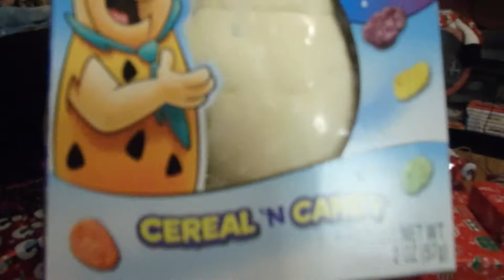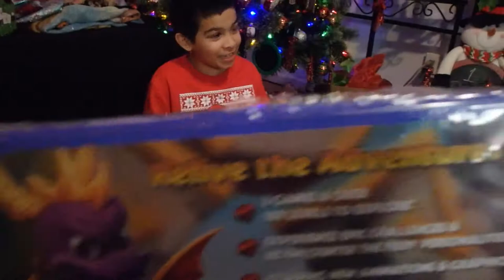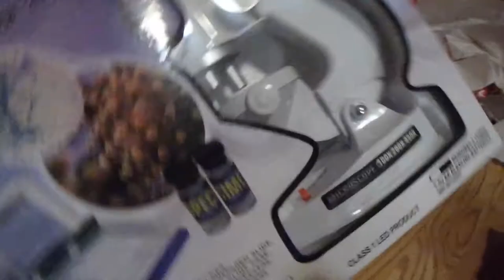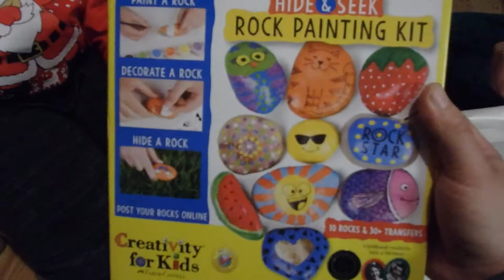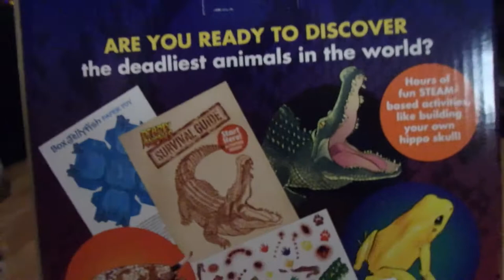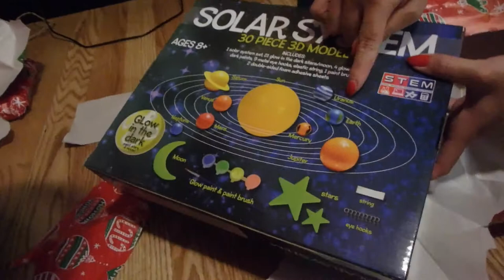Christmas Morning Opening Gifts 2020 | Christmas Vlog | Vlogmas | Jenny And Jay Vlogs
We weren't able to publish this video earlier because our laptop broke but FINALLY here is Noah opening his gifts Christmas 2020!

Don't forget to enter in our free giveaway, I will put the link in the comments!